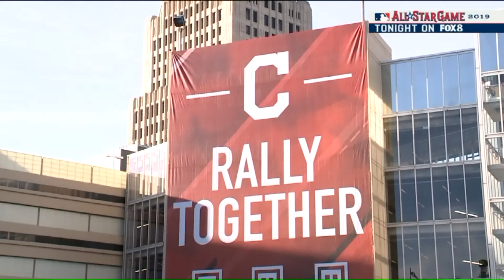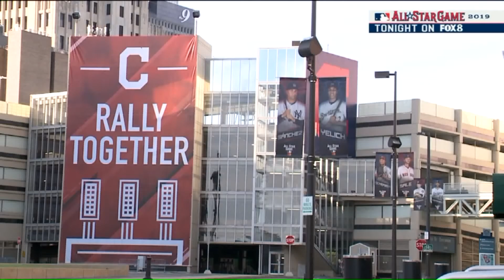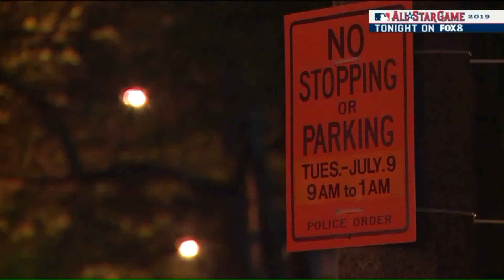The MLB rolls out the red carpet in Cleveland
Jeremiah Yolkut, MLB Director of Events, talks about what fans can expect for the All-Star parade.